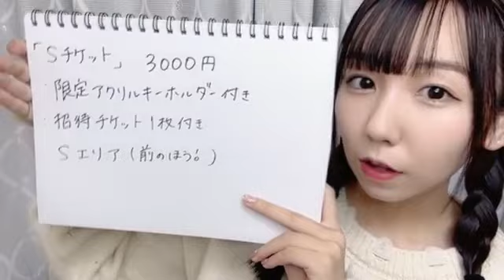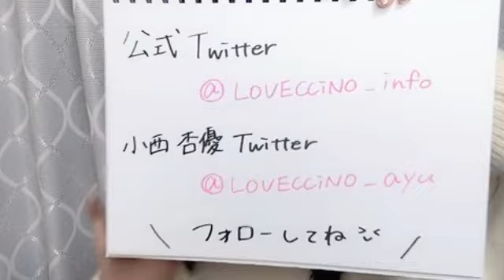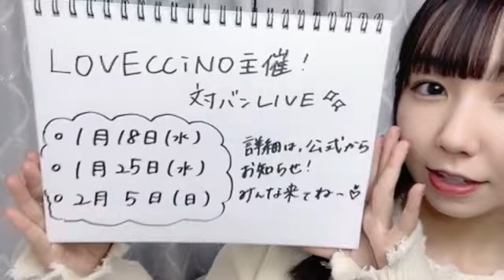小西杏優 LOVE CCiNO SHOWROOM 22127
2022年１２月２７日
出演　小西杏優（LOVE CCiNO）